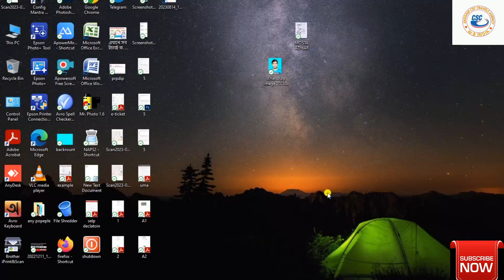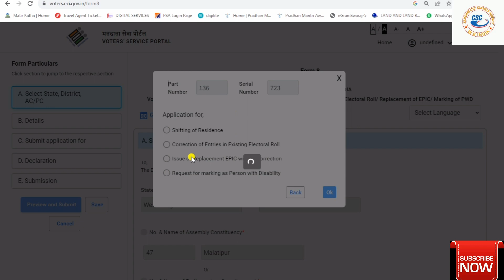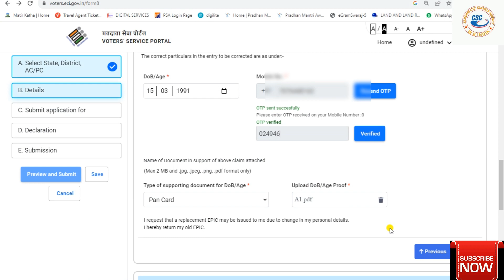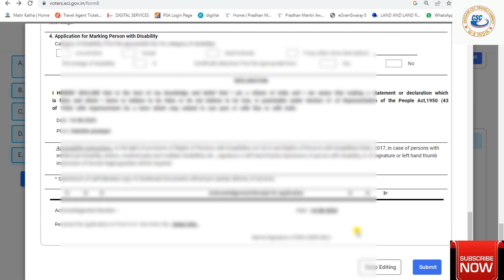Voter ID Card Correction Online 2023 | Voter card me name kaise change kare | Photo change in voter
How to correction voter id card online । voter id card correction online

Voter Card Correction Kaise Kare | Voter Card Sudhar Online | Voter Card Form 8 Kaise Bhare

Voter id card me name kaise change kare, voter id card me address kaise change kare, voter id card me photo kaise change kare, voter id card me dob kaise change kare. uska complete process is video me dikhaya gya hai.

Correction ke baad ghar par aisa voter id card milega:

 • New PVC Voter ID Card Unboxing 2023 |...

Voter id card ek important document hai, vote dene ke liye ye mandatory hai. voter id card ko id proof, address proof aur dob proof ke liye use kar sakte hai.

is video me voter id card me correction karne ka process dikhaya gya hai. voter id card me photo kaise badle, voter id card me address kaise badle, voter id card me naam kaise badle, voter id card me dob kaise badle, woh sab ka process is video me dekhe